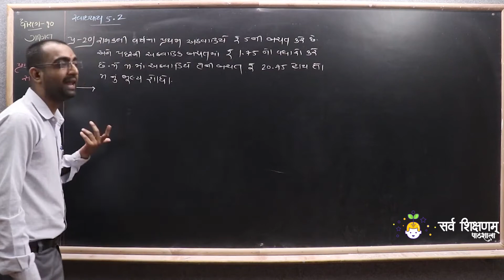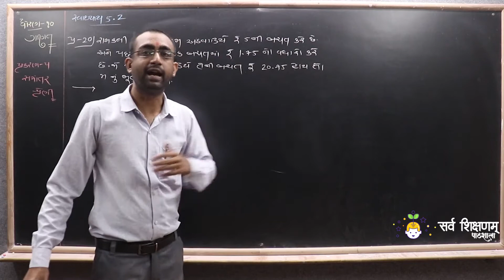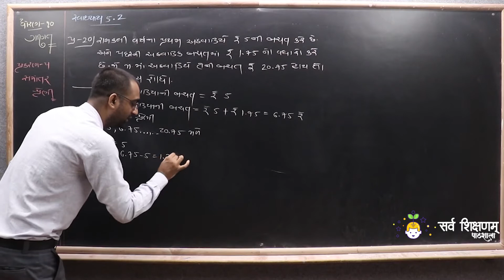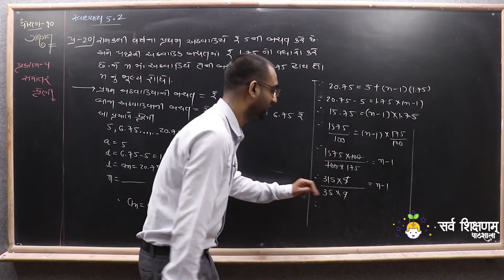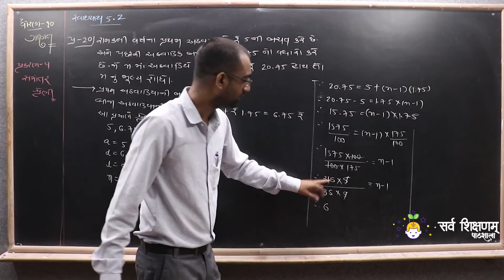STD 10 Maths Ch 5 Part 21 સ્વાધ્યાય 5.2 નો પ્રશ્ન 20 - સમાંતર શ્રેણી - ગણિત